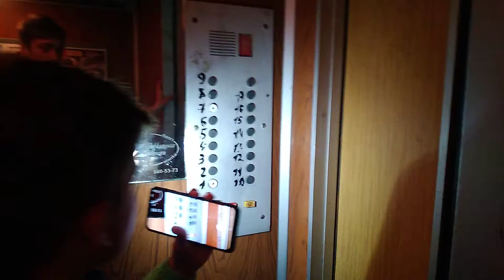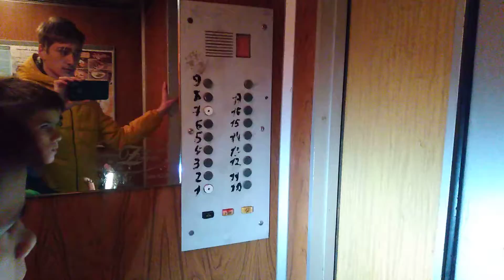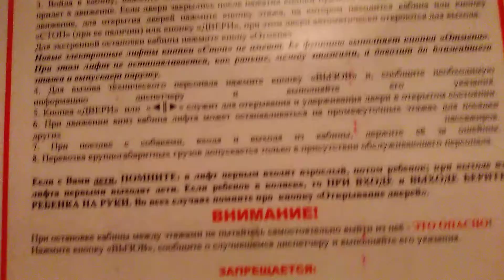Электрические лифты кмз 1992 г.в 320/кг 500/кг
Г  москва  митинская ул. Д 44 п-5